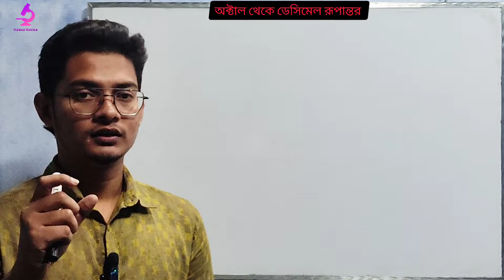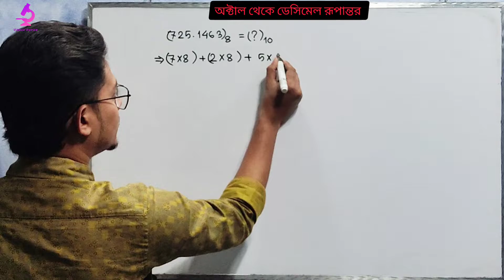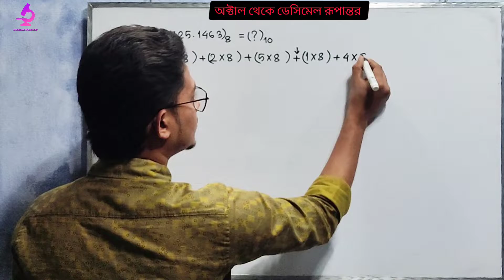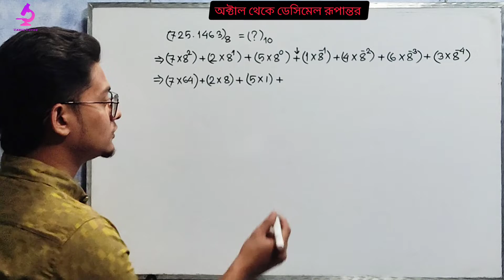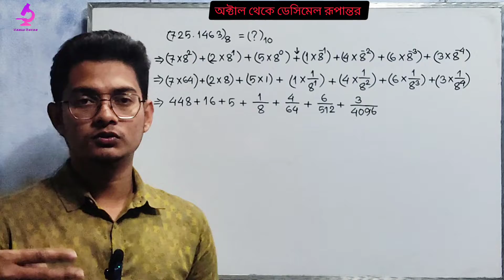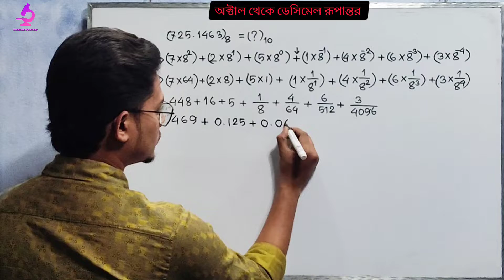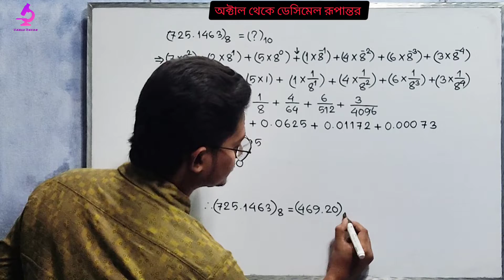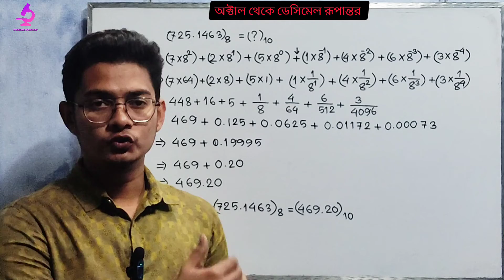অক্টাল থেকে ডেসিমেল রূপান্তর || Octal to Decimal Conversion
উচ্চমাধ্যমিক আইসিটি (ict) তৃতীয় অধ্যায়ের প্রথম অংশের গুরুত্বপূর্ণ একটি বিষয় রূপান্তর। তাই আজকের ক্লাসে অক্টাল থেকে ডেসিমেল রূপান্তর নিয়ে আলোচনা করা হয়েছে। ক্লাসটি সম্পূর্ণ দেখলে পূর্ণ ও ভগ্নাংশ octal সংখ্যা কে decimal সংখ্যায় রূপান্তরের কৌশল জানতে পারবে।

ধারাবাহিক ভাবে ক্লাস করলে রূপান্তর সম্পর্কে ক্লাসটি বুঝতে সুবিধা হবে। তাই সবার সুবিধার জন্য ধারাবাহিক ক্লাসের ভিডিও গুলোর লিংক যুক্ত করা হলো।